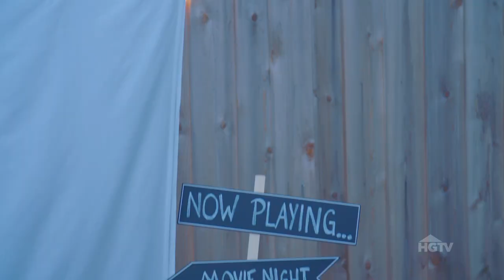Easy Does It: DIY Outdoor Movie Screen | HGTV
With simple bed sheets, you can create an easy, inexpensive screen for backyard movie nights. Get step-by-step instructions for this project at HGTV.com